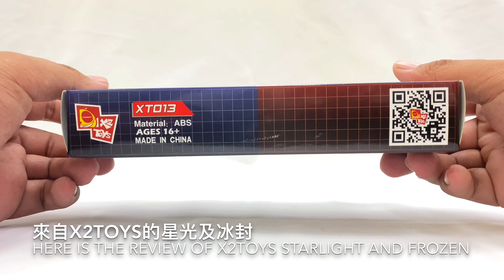X2TOYS Starlight and Frozen review